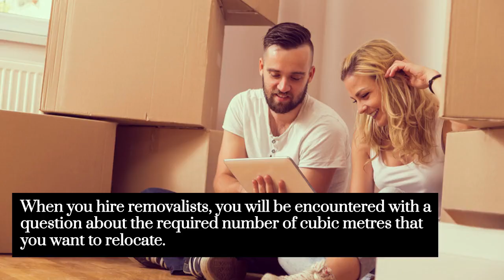What Is Cubic Metre, And How To Calculate It When Moving | Better Removalists Sunshine Coast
Are you planning to relocate home this season? The entire process can be intimidating if you don’t hire professionals for the safety of your possessions. They will take care of your household items throughout the process and save you time, energy and, of course, money. When you hire removalists from Sunshine Coast, you will be encountered with a question about the required number of cubic metres that you want to relocate. This helps the company to determine the space required to transport household belongings. With accurate calculation, the companies can choose the right size moving truck and offer you the upfront pricing that will make things easy and manageable during the process.  It will allow professionals to load the truck properly and maintain the road safety guidelines to prevent accidents or injury during the tranportation. Here is a complete guide to help you know everything about cubic metres and how to calculate it when relocating home.